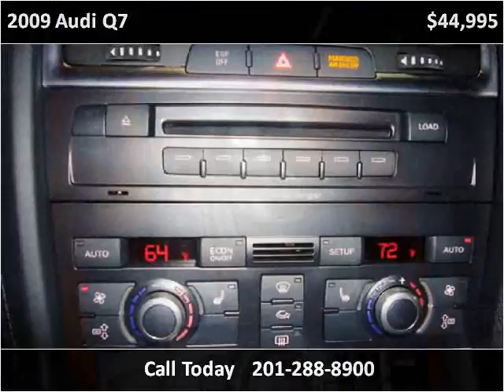2009 Audi Q7 Used Cars Little Ferry NJ